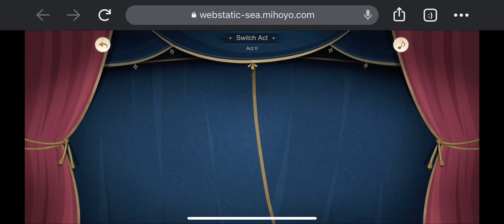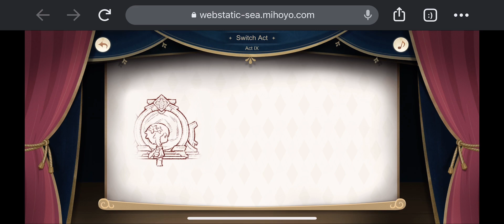Genshin Impact Anniversary Web Event: My Unforgettable Journey 003